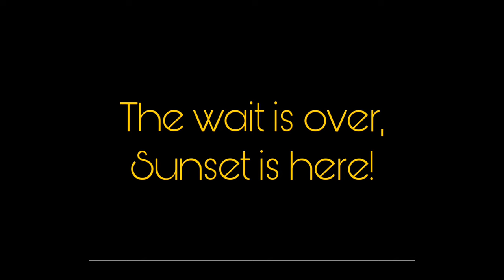Sunrise| Sunset|Azad Kashmir| Oggy Vlogger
In this video, I am presenting you with the mesmerizing phenomenons of Sunrise and Sunset. Taking a shot of sunrise and sunset was a difficult task, it takes time but the results are WOW, as you can see. The time of dusk and dawn cherish you.